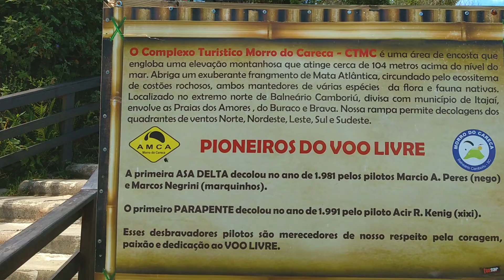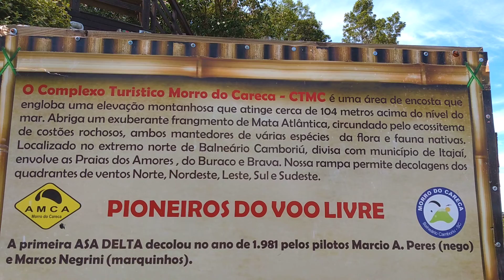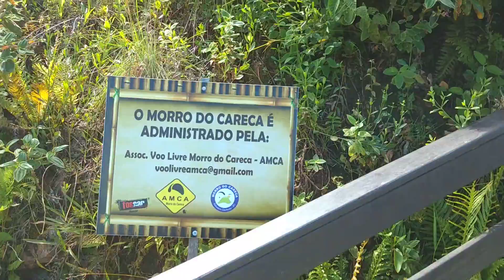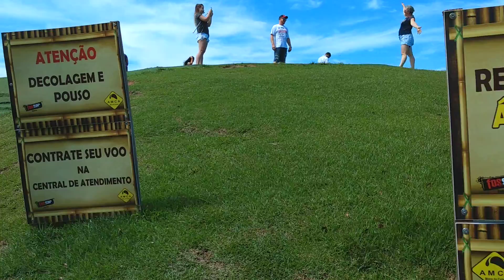Morro do Careca de Balneário Camboriú SC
Cesar Moacir Alves
obrigado por colaborar com o canal YouTube...